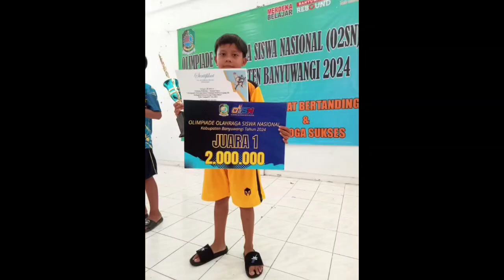Gede Galih Trasna Anwin pada O2SN Kabupaten Banyuwangi, Jawa Timur, Bulan Mei Tahun 2024